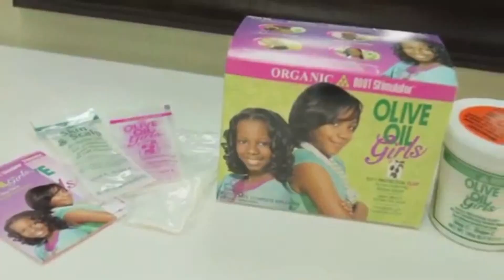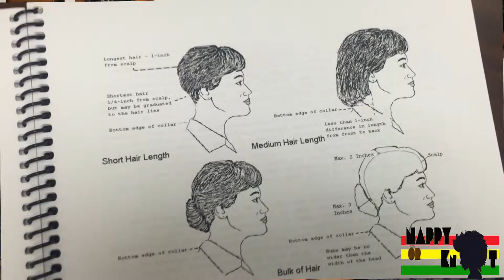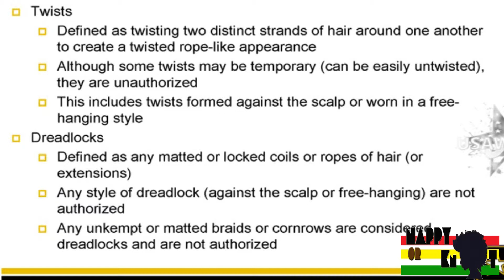Nappy Or Knot: Informational Video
Ulyssa Salett Senior Project. Informational Video Exploring Natura Hair for African American Women in the Work Place.